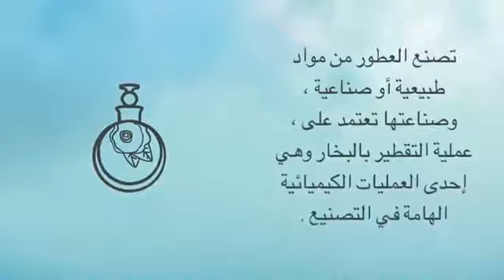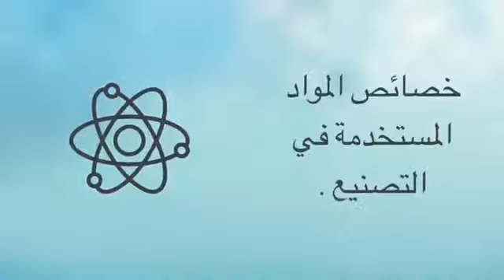اهمية الكيمياء في حياتنا